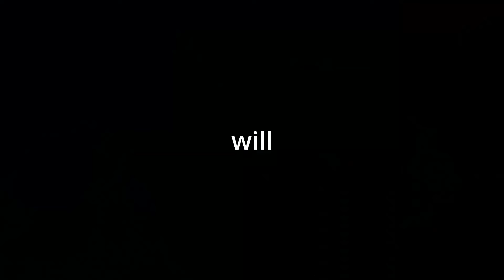the cybernetic crook boss